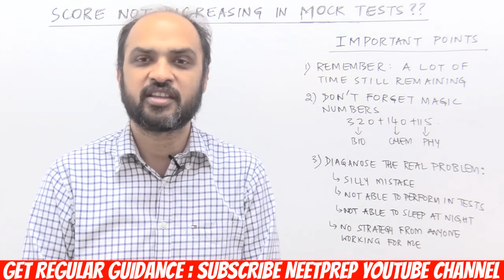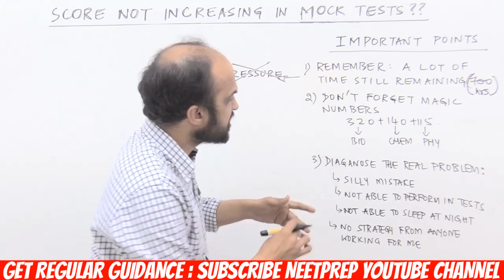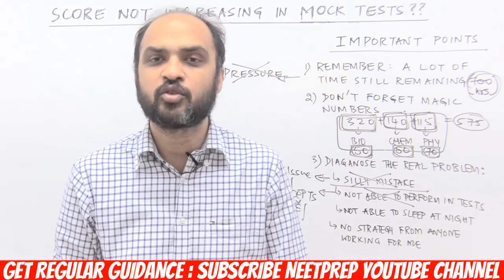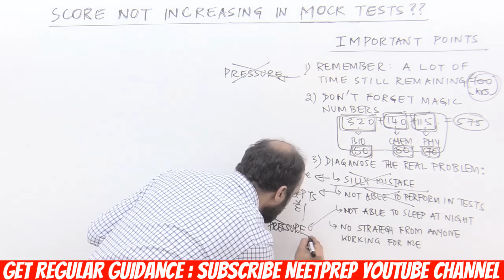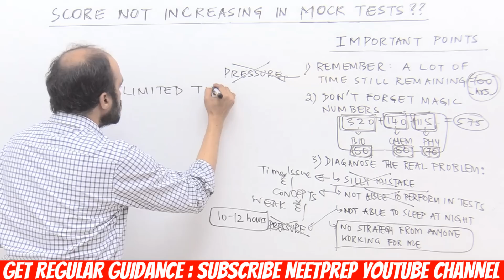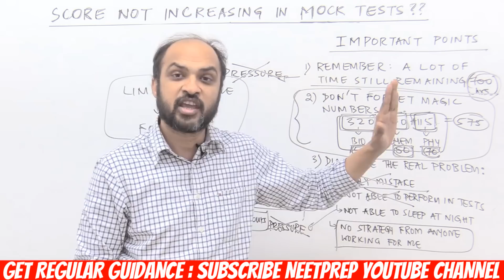HOW to INCREASE Your Score in MOCK Tests? NEET 2020 Motivation Guidance Preparation Tips Tricks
and Target 320+ in Bio in NEET 2020.

Call Kapil sir at 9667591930 or 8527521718 to understand how SHORT DURATION REVISION COURSE CAN help you CRACK NEET

Pyramid of Short Duration Revision Course is available on Telegram Channel of NEETprep. to JOIN NEETprep Telegram Channel